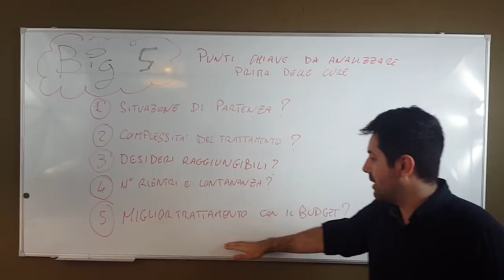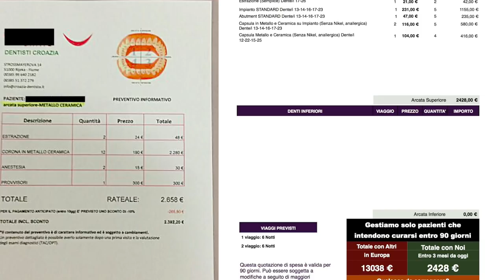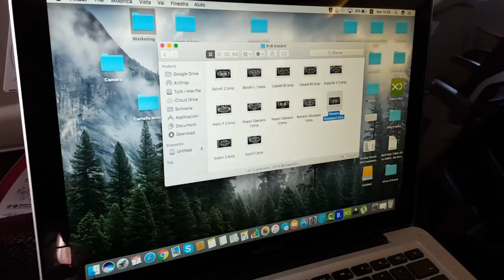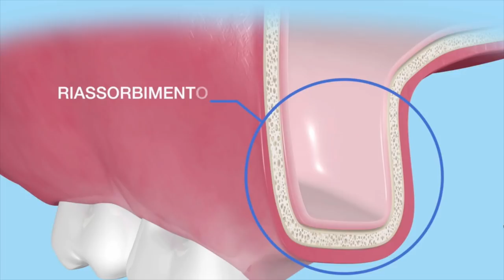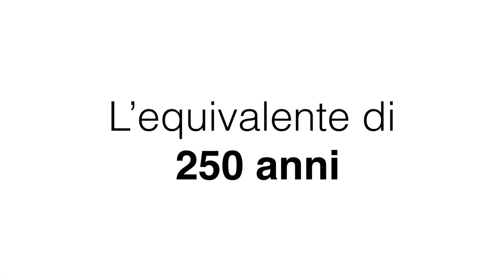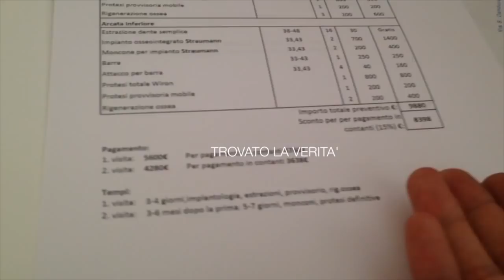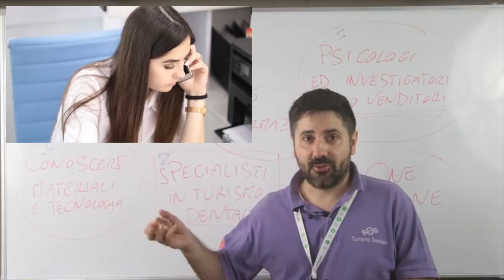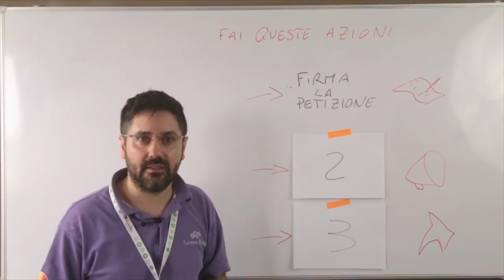Come fermare la parodontite con gli impianti dentali Parte 2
Quando si parla di parodontite (piorrea) spesso ci si chiede se è un problema che si può risolvere in maniera definitiva. Molti pazienti purtroppo sono destinati a non riuscirci, ma non è colpa loro.

Perché quindi si rimane nella spirale del dentista per anni e anni senza riuscire mai a risolvere il problema finché non è troppo tardi?

Purtroppo la questione è dovuta ad una serie di fattori, che messi assieme fanno sì che si raggiungano stadi avanzati del problema, stadi in cui si è costretti a riabilitare del tutto la bocca con innesti ossei, impianti zigomatici, o interventi come all-on-4, all-on-6 o toronto bridge.

Ti spiego meglio all'interno del video.